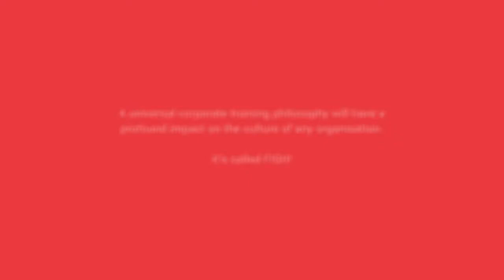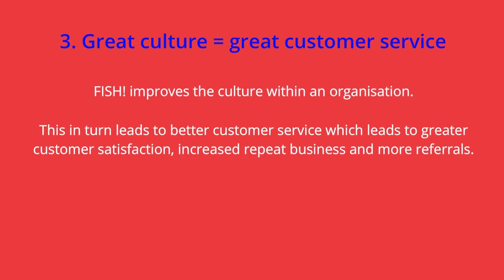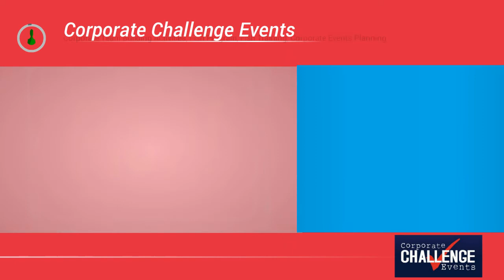The benefits of training with FISH! - Corporate Challenge Events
A universal corporate training philosophy will have a profound impact on the culture of any organisation. It’s called FISH!

The Training Store is the master licensee for FISH! training in Australia and New Zealand. Corporate Challenge Events is authorised by The Training Store to run licensed FISH! training. FISH! is a registered trademark of the ChartHouse Learning Corporation 2005.

Corporate Challenge Events
1/12 Macro Ct Rowville,